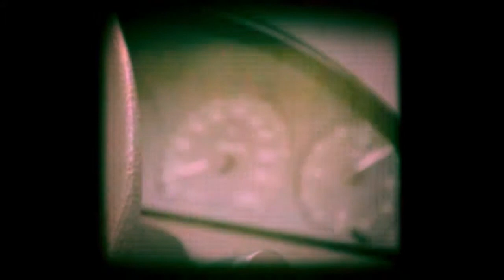Old Style Movie - graded and aged footage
This is a short sequence of common FullHD footage graded and aged so it looks like old 8mm/16mm footage. This was done without any stock overlays. The original sequence was shot with a Nikon D3100 using a common lens. Focus was all manual.